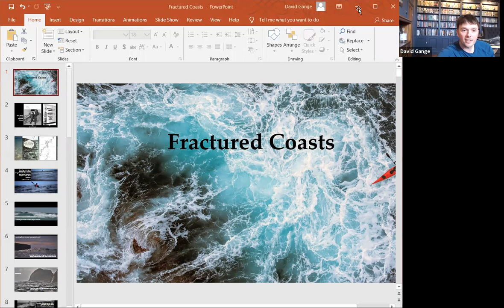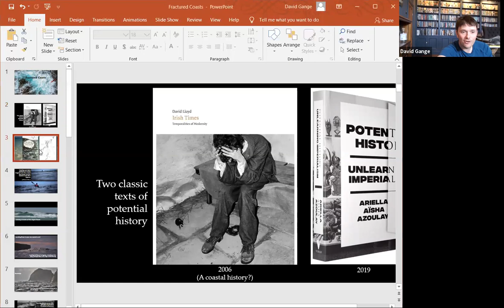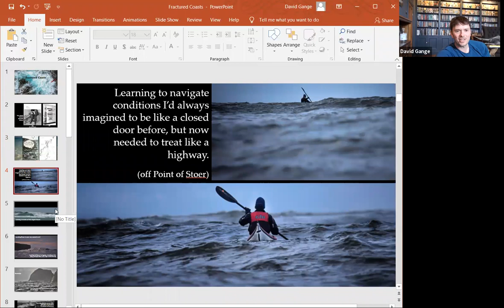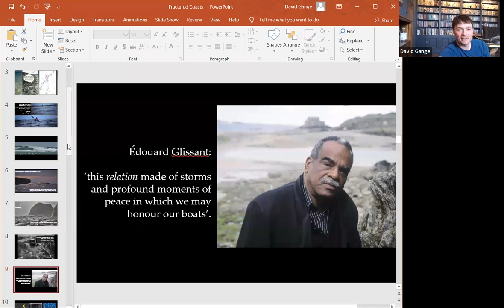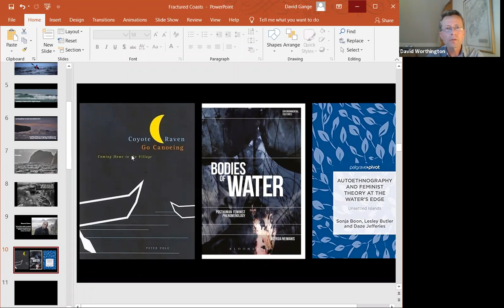Fractured Coasts Roundtable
The four speakers are (in order):

Elsa Devienne (Northumbria University)
Gerry Bigelow (Bates College, USA)
Bathsheba Demuth (Brown University (USA)
David Gange (University of Birmingham)

This was the inaugural event of our Coastal History – Coastal Studies network. Whether identifying multiple levels of ‘fraying’ from a kayak or ice sheet, or considering the destructive power of sand in fragmenting communities, ‘fracture’ seems to have value as a term for those of us who work on the coast, its past, present and future. In different ways, all our speakers write (and spoke) on littoral life as, at times, a troubled and difficult one – identifiable by political, cultural and environmental fragmentation, rupture and disturbance – as well as one associated with social unity and solidarity.